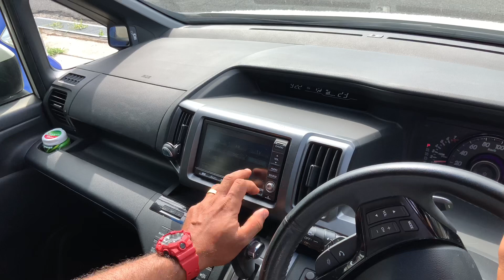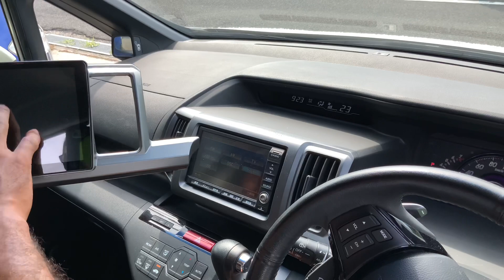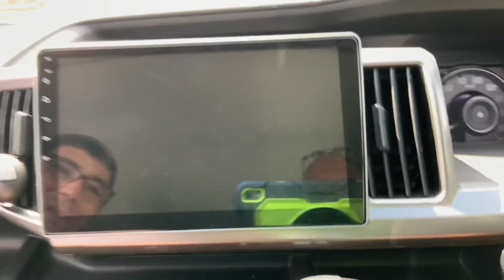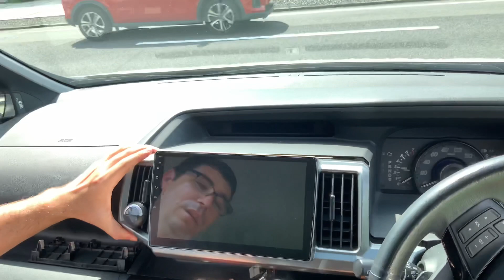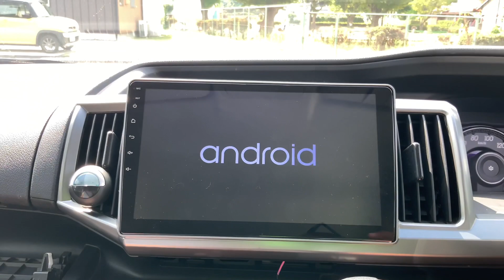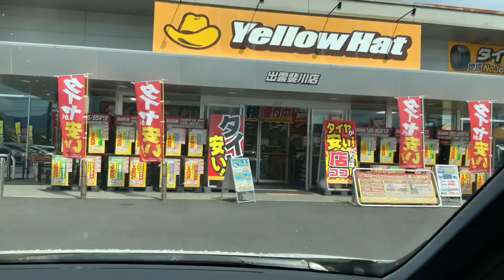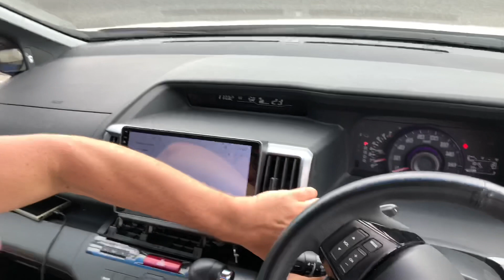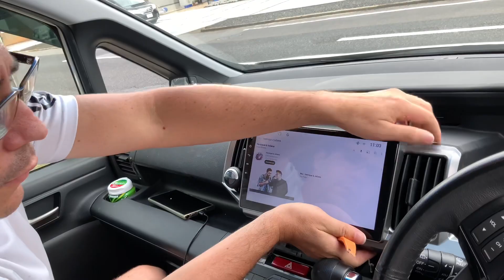Multimídia como instalar